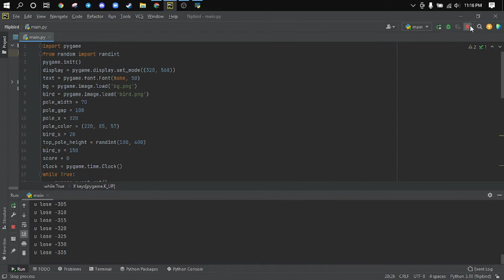when I MaKe A gAme IN pYtHoN